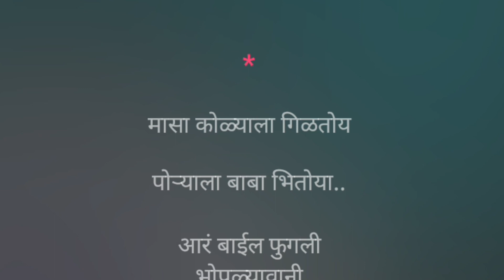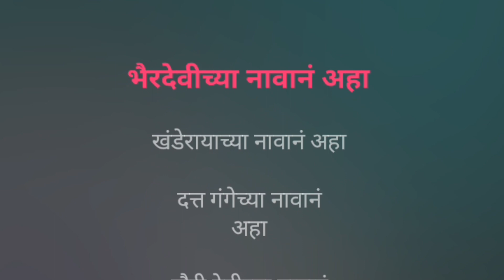Andhala Martoy Dola | Karaoke Track | आंधळा मारतोय डोळा | Jayvant Kulkarni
आंधळा मारतोय डोळा...

Karaoke Track

गायक :- जयवंत कुलकर्णी

चित्रपट :- आंधळा मारतो डोळा

गीत :- जगदीश खेबूडकर

संगीत :- प्रभाकर जोग

Song Lyrics :-

ऐंशी वर्षाची असून म्हातारी

सांगतिया वय सोळा

खोटं काय म्हणता राव

आंधळा मारतोय डोळा

लई इपरित झालं

(आंधळा मारतोय डोळा)

आता सांगू कुणाला

(आंधळा मारतोय डोळा)

~`ꪜⱤᏰ ~.ᵗʳᵃᶜᵏˢ ~

ऊस पिकतोय हिकडं न

साखर तिकडं पळाली

(आरं दान पावलं अहा)

हातभट्टीला जागा

देवाच्या देवळात मिळाली

आरं भोंदू झालाय बिरस्पती

अन् साधू झालाय खुळा

आंधळा मारतोय डोळा

लई इपरित झालं

(आंधळा मारतोय डोळा)

आता सांगू कुणाला

(आंधळा मारतोय डोळा)

~`ꪜⱤᏰ ~.ᵗʳᵃᶜᵏˢ ~

नार बघून तरणी

मवाली पिळतोय मिशीला

खून करून सुटाया

सैतान लावतोय वशिला..

अरं कावळा बोलतोय कुहुकुहू अन्

बोंब मारतिया कोकिळा..

(आंधळा मारतोय डोळा)

लई इपरित झालं

(आंधळा मारतोय डोळा)

आता सांगू कुणाला

(आंधळा मारतोय डोळा)

~`ꪜⱤᏰ ~.ᵗʳᵃᶜᵏˢ ~

काळ्या आईची लेकरं

झोपडीत रहात्यात उपाशी

ढेरपोटाला घातल्यात

ऐदी जेवतोय तुपाशी

अरं मास्तर गिरवी शिरीगणेशा

पोरं शिकवती शाळा

(आंधळा मारतोय डोळा)

लई इपरित झालं

(आंधळा मारतोय डोळा)

आता सांगू कुणाला

(आंधळा मारतोय डोळा)

मर्द गडी असूनबी

बाईची लुगडी धुतोया

मासा कोळ्याला गिळतोय

पोऱ्याला बाबा भितोया..

आरं बाईल फुगली भोपळ्यावानी

नवरा झाला काटकुळा

(आंधळा मारतोय डोळा)

लई इपरित झालं

(आंधळा मारतोय डोळा)

आता सांगू कुणाला

(आंधळा मारतोय डोळा)

~`ꪜⱤᏰ ~.ᵗʳᵃᶜᵏˢ ~

झालं व्हत्याचं नव्हतं

खऱ्याचं खोटं ठरावं

किती कितीजणांनी

पापाचं रांजण भरावं..

अरे डोळे मिटुनी आभाळी बसलाय

असा कसा देव भोळा

(आंधळा मारतोय डोळा)

लई इपरित झालं

(आंधळा मारतोय डोळा)

आता सांगू कुणाला

(आंधळा मारतोय डोळा)

~`ꪜⱤᏰ ~.ᵗʳᵃᶜᵏˢ ~

आईबापाच्या नावानं अहा

गावदेवीच्या नावानं अहा

आपल्या आज्याच्या नावानं अहा

भैरदेवीच्या नावानं अहा

खंडेरायाच्या नावानं अहा

दत्त गंगेच्या नावानं अहा

गौरी देवीच्या नावानं अहा

हा हा हा हा हा हा हा

~`ꪜⱤᏰ ~.ᵗʳᵃᶜᵏˢ ~

Declaration :-

All credits and rights reserved by :- Prabhakar Jog, Jagdish Khebudkar, Jaywant Kulkarni and the Owners and the Creators.